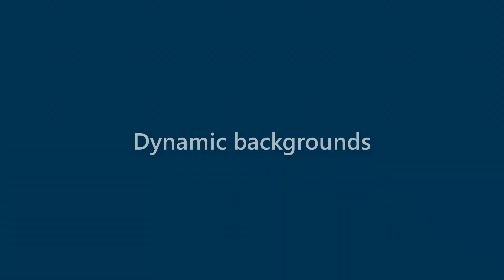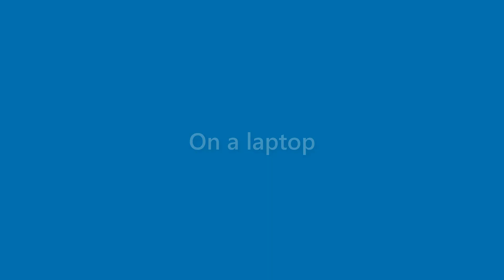Bertha Ingram - appearance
Name Look - Bertha Ingram - appearance. In this video we present "Bertha Ingram" name look and feel in various scenarios.
This video will cover:
How does "Bertha Ingram" look as a personal letterhead?
How does "Bertha Ingram" look on a business card?
How does "Bertha Ingram" look on a computer/laptop screen?
How does "Bertha Ingram" look with different background colors?
How does "Bertha Ingram" look with various fonts?